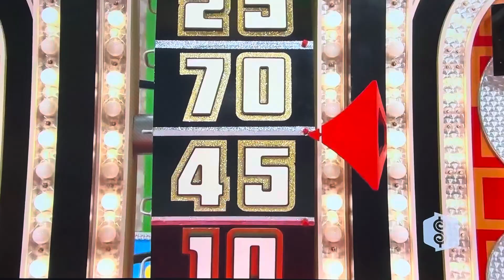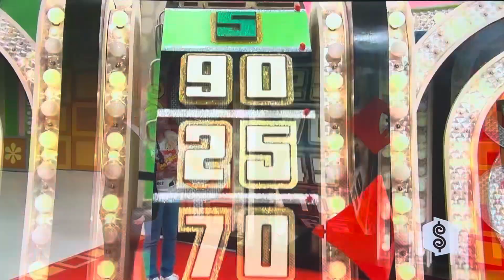The Price is Right | Showcase Showdown (Part 2) | 5/26/2010